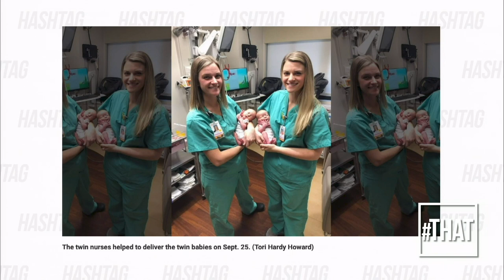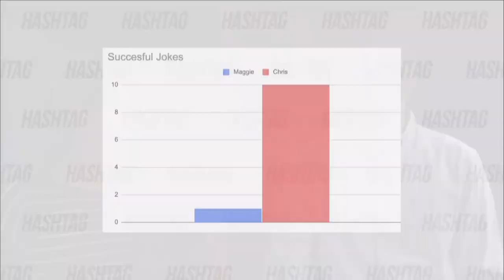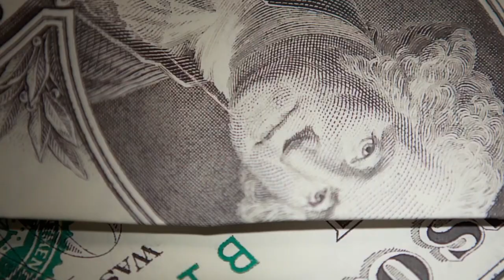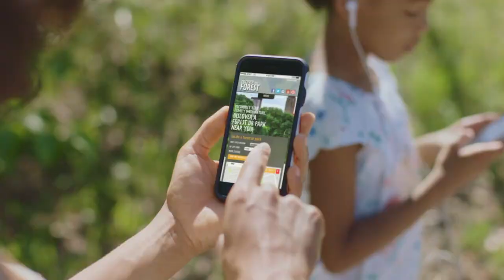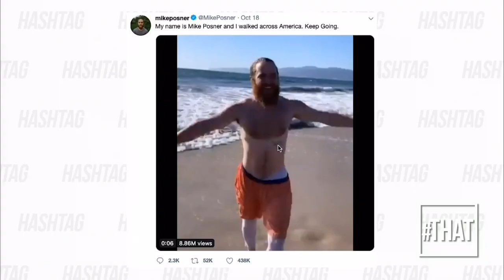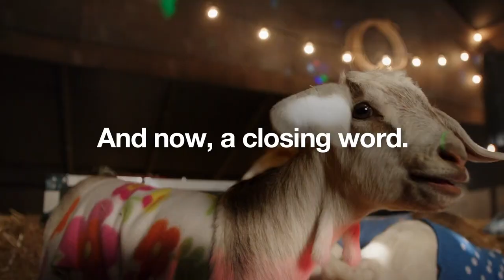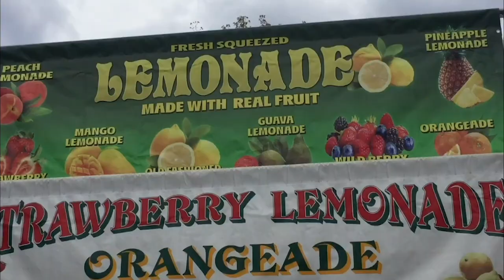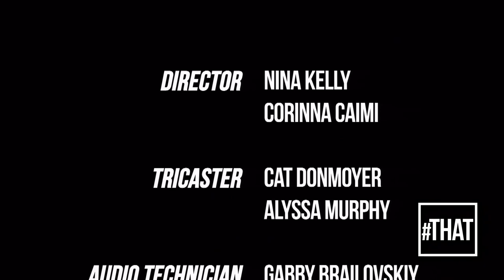THAT: 10/21/19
THAT is looking to follow up the success of Q30's Bobcat Gameday with a sports episode hosted by Connor Ullathorne and Jon Surratt. The guys talk about alumni weekend, we hear some weird news and give these sports boys to a celebrity test. All that and more, from Hamden to Hollywood, we are your source for Quinnipiac's entertainment news.